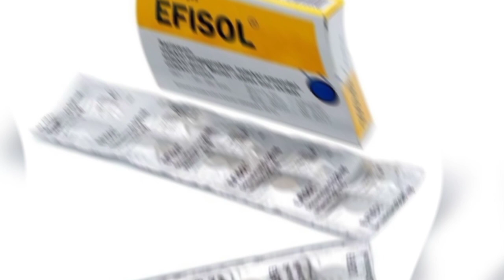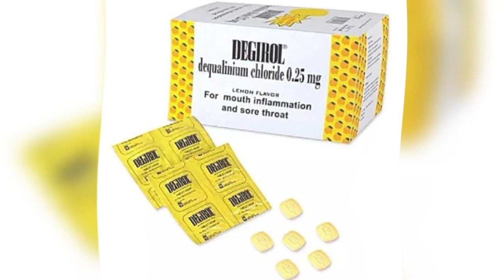Obat Radang tenggorokan paling ampuh di apotek, Part 2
Berikut daftar obat radang tenggorokan paling ampuh di apotek Part 2 simak terus videonya sampai selesai ya